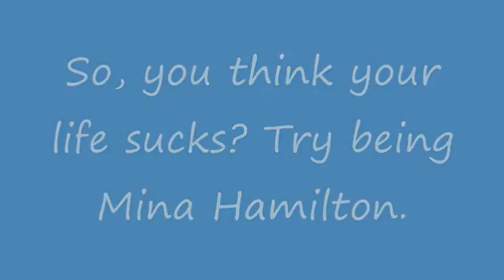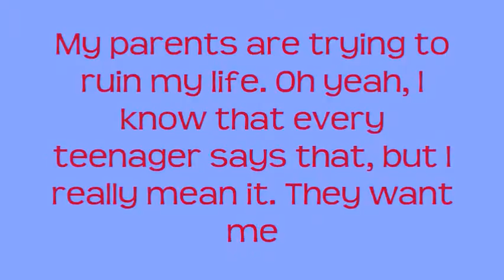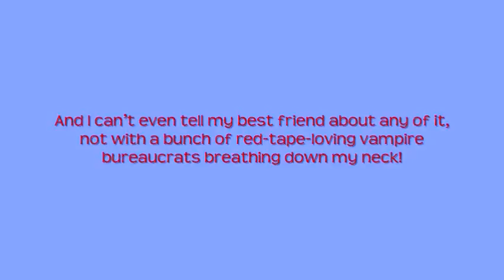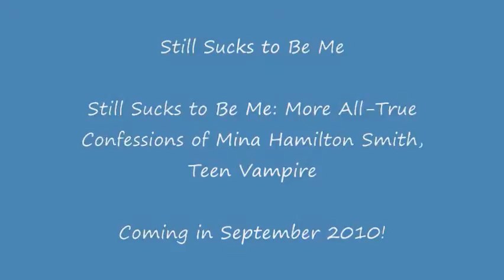Sucks to be me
This is a trailer of Sucks to Be Me by Kimberly Pauley. If you like reading vampire books, then you should read this!!. The Quote is by Julie M. Prince. And the trailer and the idea is created by me Kly and my cousin Eliza, helped too :P ! Well Hope you guys Enjoy! Tnx for watching. :)